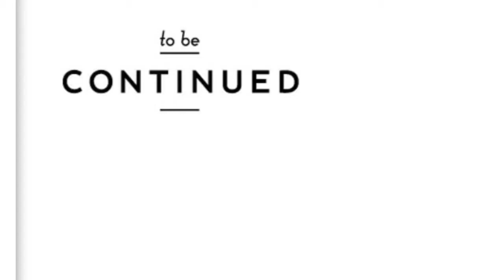Sims freeplay #1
Hey hope you like this video,

byeee